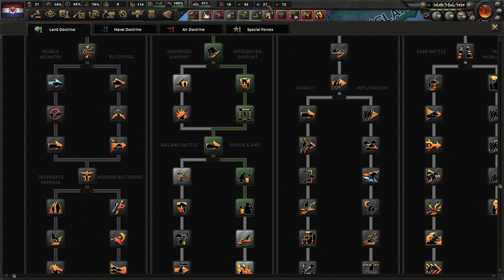HOI4 KaiserRedux American Union State [Tom Pendergast] Part 5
Welcome to a new playthrough of HOI4 with the mod "KasierRedux," where we will play as the American Union State and coup President Huey Long with Tom Pendergast and his infamous "Pendergast Machine" gang.

I do not own HOI4 and the KaiserRedux mod.

MODS: "KaiserRedux"

What is KaiserRedux?
KaiserRedux is an expanded edition of the mod "KaiserReich," an alternate ww2 scenario where the Central Powers (German Empire, Austria-Hungary, and the Ottoman Empire) successfully beat the allied Entente Powers in WW1. As a result of the United States staying neutral in the entire war, the Entente's defense was shattered by 1918, and German troopers marched into Paris, ending the Great War. France and Great Britain soon fell into socialist revolutions, forcing the old governments to flee into exile; the British government and the Royal Family evacuated to Canada while the French fled to their colonial possessions in Northwest Africa. The Soviet Union never came to be as the Central Powers intervened in the revolution and assassinated Lenin, thus the Russian Motherland is under the control of the Republic under Alexander Kerensky. By January 1936, Germany is experiencing its colonial golden age, despite the political issues from its former allies. Russia is under a period of instability, and the United States is experiencing a worse situation, as socialist and authoritarian elements threaten to break her apart with a second civil war on the horizon. The Third Internationale, the syndicalist bloc led by the socialists in France and Britain seek revenge against the Imperialists for the loss of their rightful territory. As the game starts, the future will be determined by the player.